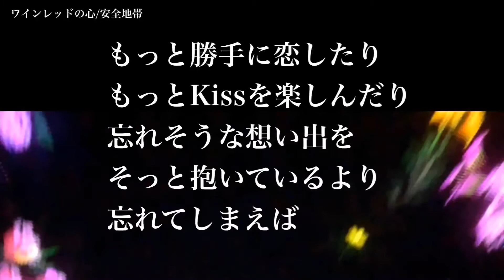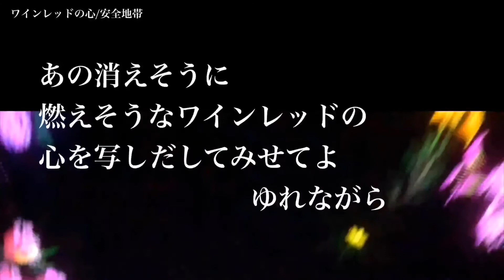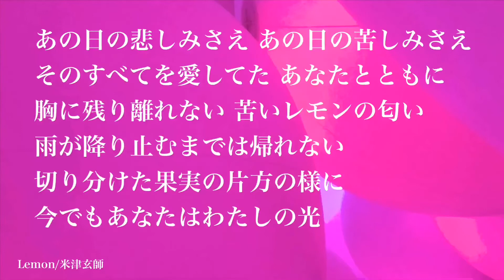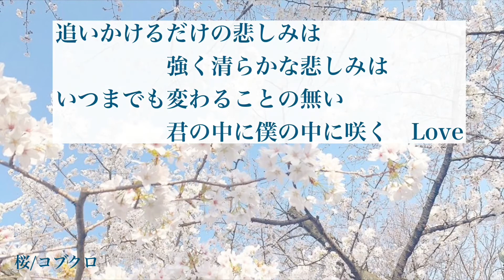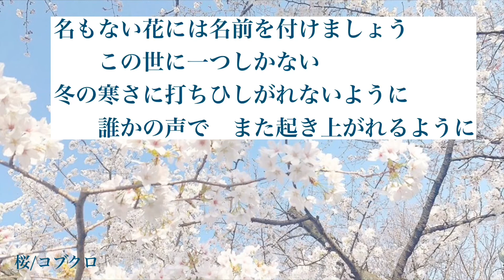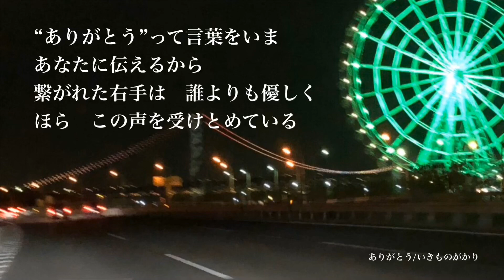【お家でカラオケメドレー】ワインレッドの心〜ありがとう ピアノ伴奏 J-POP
【J-POPカラオケメドレー ピアノ伴奏 第15弾】VOL.159

お家でカラオケメドレー

ワインレッドの心　安全地帯
世界中の誰よりきっと　WANDS
やっぱ好きやねん　やしきたかじん
Lemon  米津玄師
桜　コブクロ